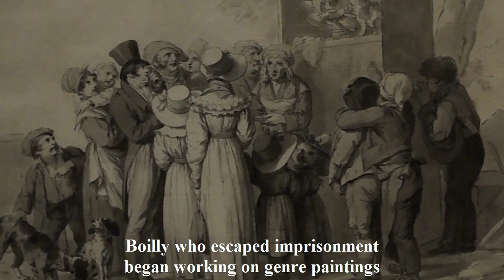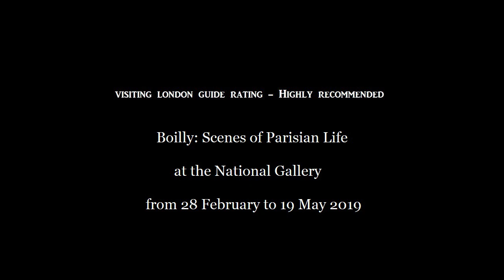Exhibition Review - Boilly: Scenes of Parisian Life at the National Gallery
This is a short video review of  the Boilly: Scenes of Parisian Life exhibition at the National Gallery from 28 February to 19 May 2019  bought to you by Visiting London Guide .com